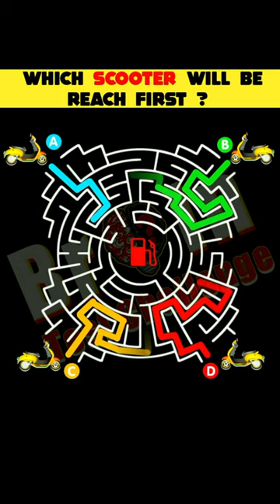Which Scooter Will Be Reach First? | Test Your IQ | Riddles & Puzzles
My Name Is Shubhajit Chakraborty